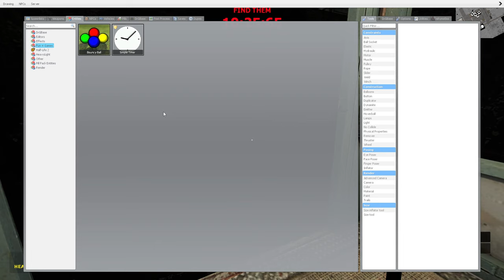EXTREME PLUSHIE HUNT IS CHAOTIC | Garry's Mod Fnaf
Da homies: @LyRancher  @OnlyDarkStar @Coltergeistt @Damko14 @xeno-verse17 @44grass  @GunSlinger9610